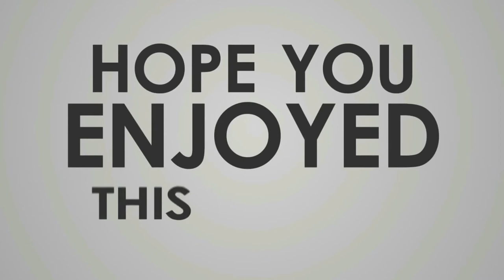THE #1 REASON YOU WILL SUCCEED ON AMAZON FBA in 2019!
Hey Guys,

This is an eye opening video for you guys who are skeptical of Amazon FBA and wondering if you will be successful or not. Watch this video as I explain the number one reason you guys WILL BE SUCCESSFUL ON AMAZON FBA. ENJOY!